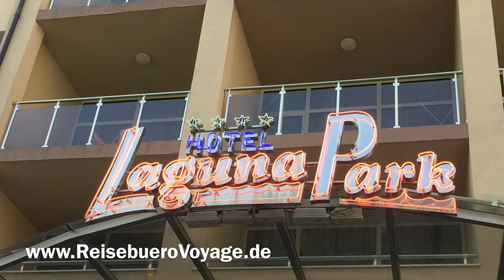Hotel Laguna Park & Aqua Club ****, Bulgarien: Sonnenstrand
Familien aufgepasst 👨‍👩‍👦‍👦 hier ist Eure Hotelanlage. Dieses All Inclusive Hotel ist ganz auf Familien ausgelegt und bietet Euch ein wahres Rutschparadies. Gruß Euer Jérôme.

Für Fragen rund um das Hotel Laguna Park & Aqua Club, stehen wir Euch gerne zur Verfügung. Dein Team vom Reisebüro Voyage.

Reisebüro Voyage
Neuenhausplatz 67
D 40699 Erkrath